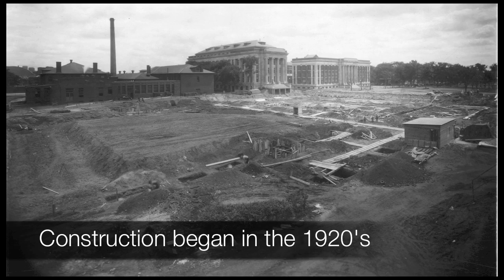Northrop through the years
Northrop Memorial Auditorium at the University of Minnesota is currently being renovated. The Revitalization will transform Northrop into a vital academic center of distinction and discovery that enlightens, challenges, and engages students, faculty, and the community.